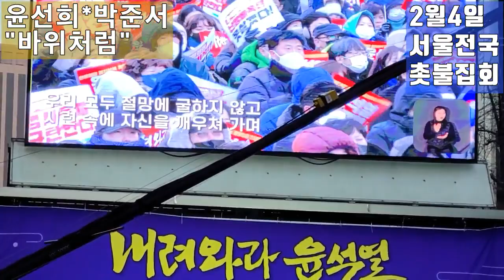💙💙💙촛불집회 공연- "바위처럼" 노래 듣고 눈물났어요